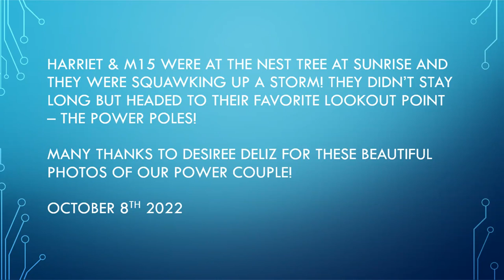SWFL Eagles ~ HARRIET & M15 PHOTO SHOOT AT SUNRISE! Beautiful Photos by Desiree Deliz! 💕💕 10.8.22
Desiree Deliz visited the nest tree on Saturday October 8th 2022 and found Harriet and M15 squawking up a storm! They stayed about a half hour in the nest tree before they flew to their favorite lookout point - the power poles.

Many thanks to Desiree for giving me permission to show her photography!

Video produced by Lady Hawk